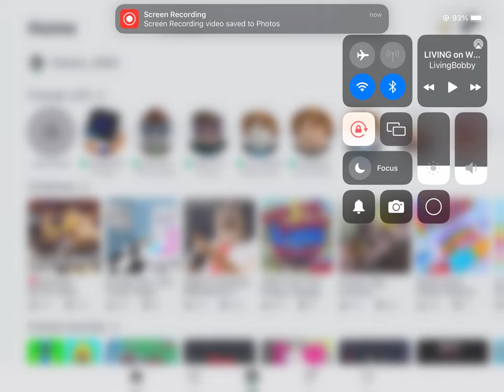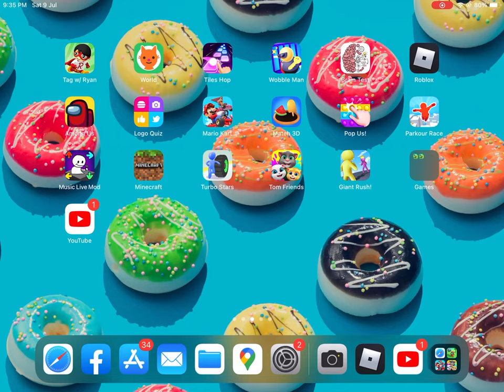Playing boxing game in Roblox ( by Hayley)